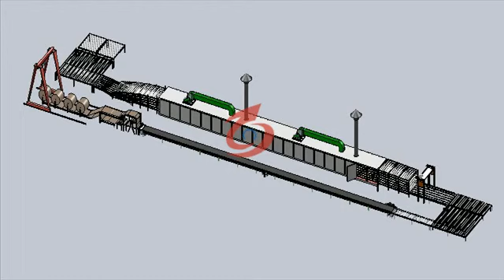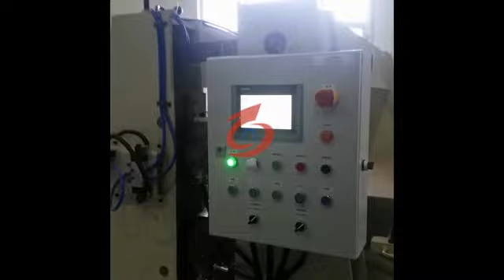High quality automatic drywall gypsum board production line / plaster board making machinery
Contactor: Andy Zhong
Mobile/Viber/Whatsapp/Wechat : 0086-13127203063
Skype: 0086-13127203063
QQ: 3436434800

1.Sandblasting equipment: all steel materials shall be sandblasted before entering the factory. After sandblasting, the rust shall be cleaned.
2.Roller straightening machine: to ensure the coaxial degree of the roller, smooth operation (not jumping), high quality products
3. Roller frame: The roller frame is welded and grooved by channel steel + steel plate. The flatness of the frame is high and the equipment runs smoothly.